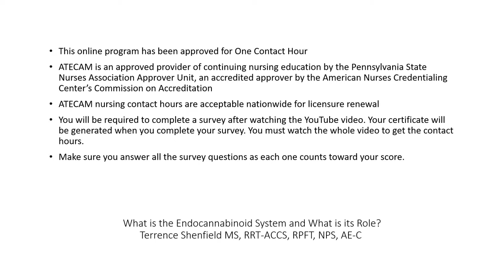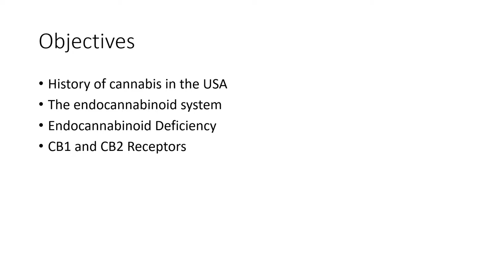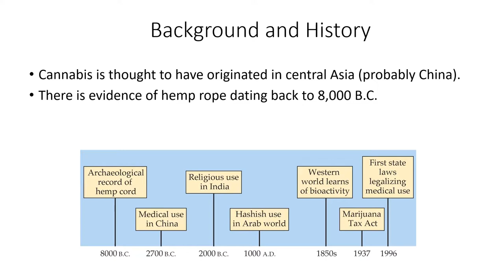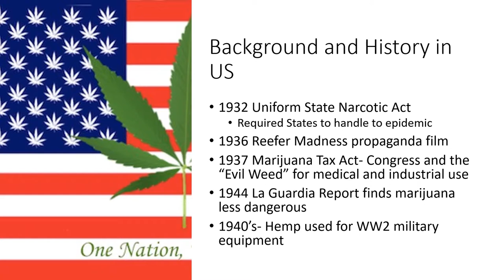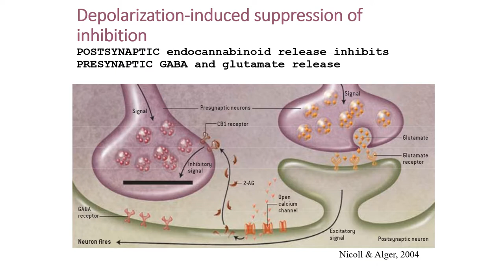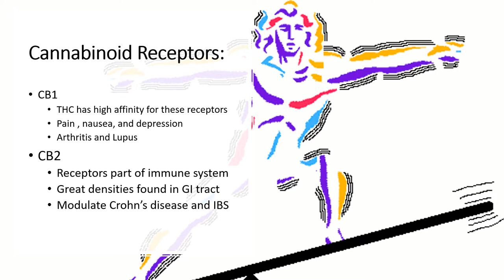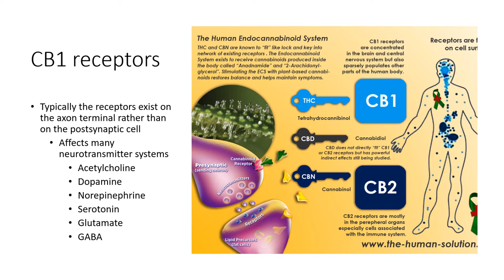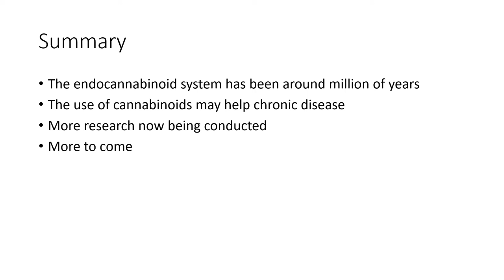What is the role of the EC system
Terry online education for nurses